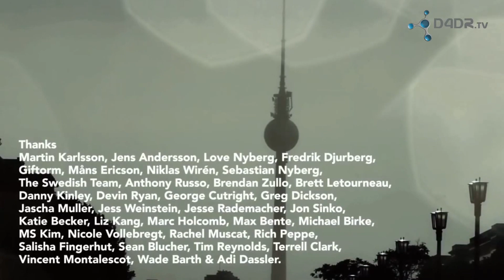Eleven Skate. Adidas skateboarding Suecia team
Un nuevo episodio de Eleven Skate donde te presentamos el team oficial de skateboarding de Adidas en Suecia